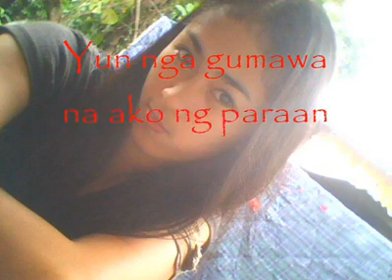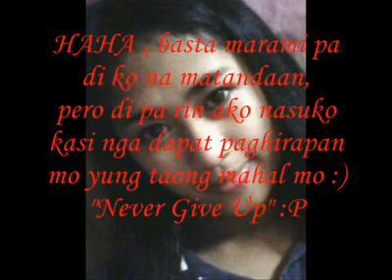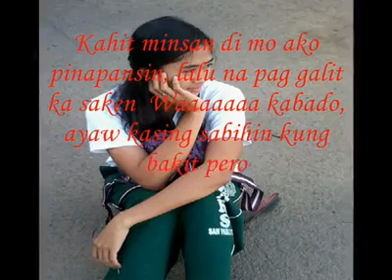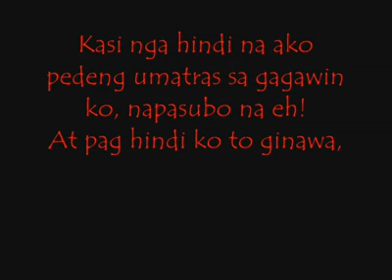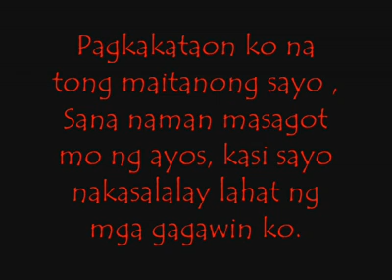Your Love - Hector and Sarah Proposal